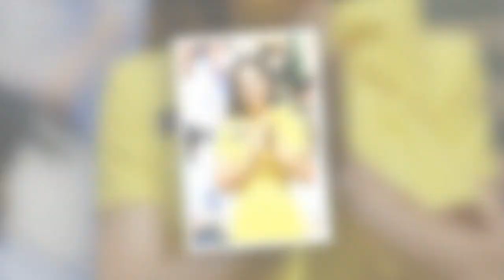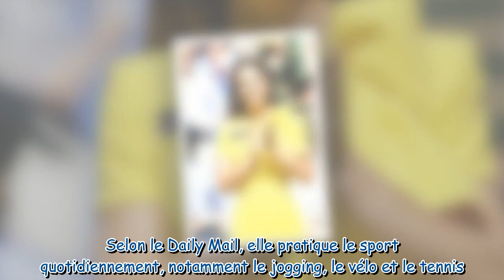Kate Middleton : origine, régime, enfants, William, Louis, Instagram, parfum, sport… Tout savoir